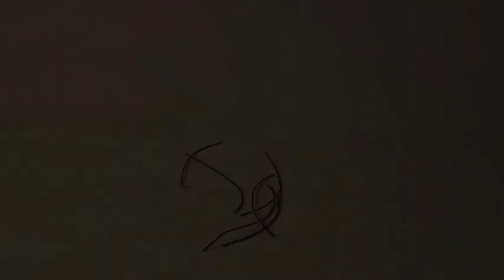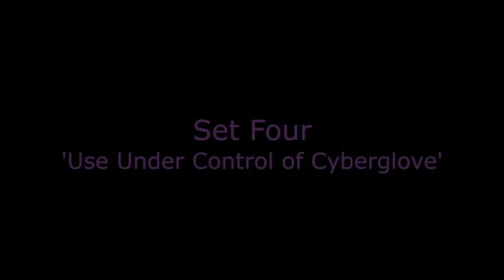Shadow Robot Hand Manipulation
Shadow Robot hand doing fine Manipulating